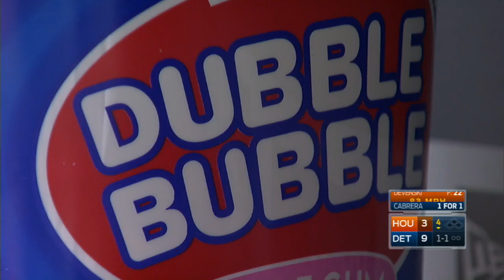HOU@DET: Robertson and his love of gum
The Tigers' broadcast shares a trip down memory lane with 2006 AL champion Nate Robertson and his excitable nature and profound love of gum